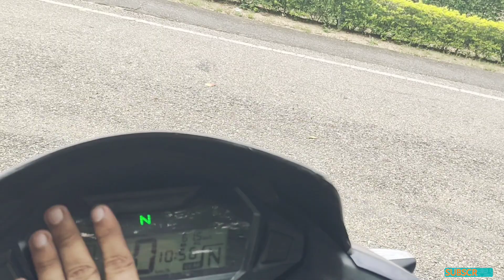Honda sp 125 bs6 problems?|2019/20/21 years 🔥|sp 125 bs6 problem|must watch before buying any bike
To buy the product mars by ghc

plzzz susbcribe

plzzzz susbcribe